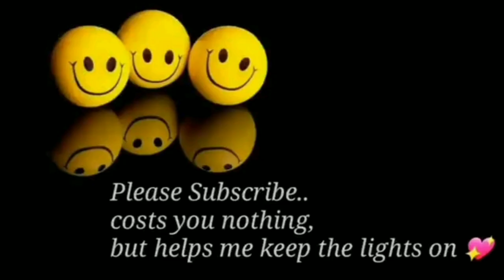How to make Katori blouse & back neck designs (step by step )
Hello,
FRIEND'S,
Today I will show one video Katori blouse how to make back neck designs simple work look beautiful very easy method step by step in my channel
Hello, YouTube guys & friends